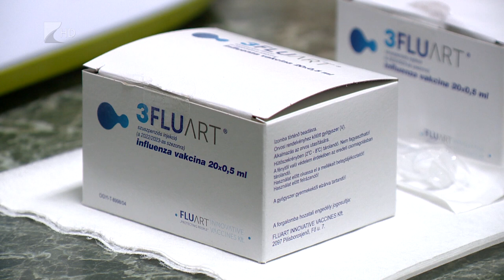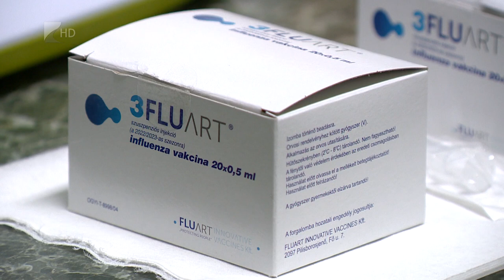Elérhetők a vakcinák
Nem csak az idősek és krónikus betegségben szenvedők számára fontos az influenza elleni védőoltás, hanem a gyerekeket és a kismamákat is be kellene oltani, mondta Újhelyi János gyermekgyógyász. A főorvos szerint a következő hónapokban három különböző vírus fenyegeti a lakosságot, amellyel szemben egyedül az oltás adhat védettséget.